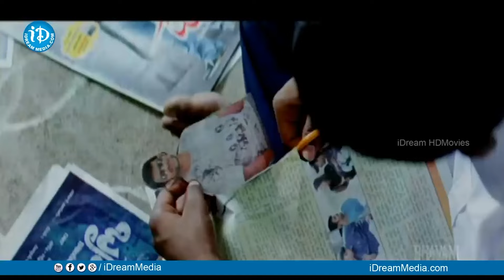Prudhvi Raj & Master Bharat Non-Stop Comedy | Latest Telugu Comedy Scenes | iDream Media